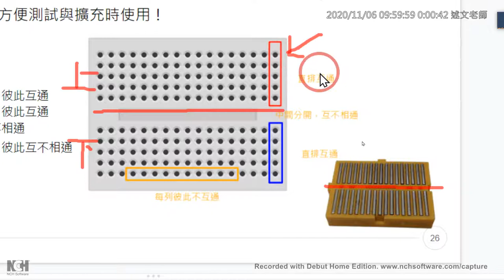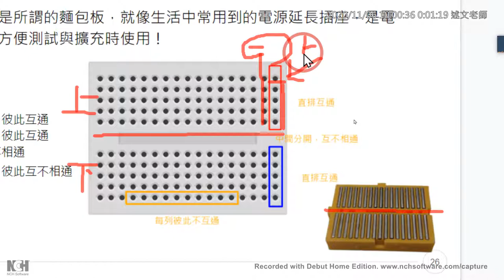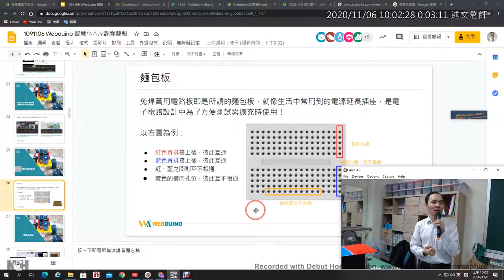09：Mini 麵包板的使用